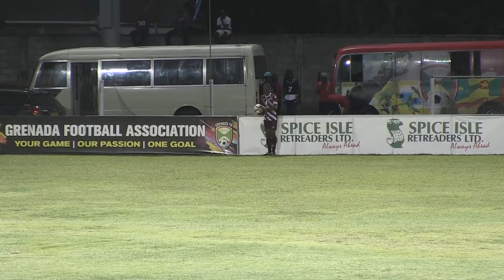Pure Grenada Cup - U20 vs Western Stars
Raw Footage with no commentary!